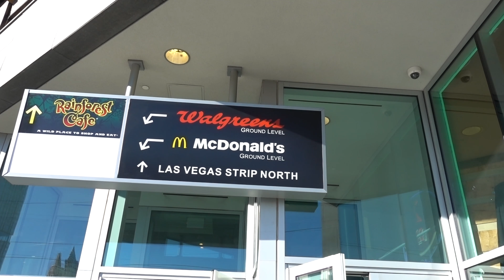I met Batman / Deleted Scenes Vlog 21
Unused/ Deleted clips from " I Met Baman" - Vlog 21

Main Vlog Channel
- Youtube.com/WesleyJeggo